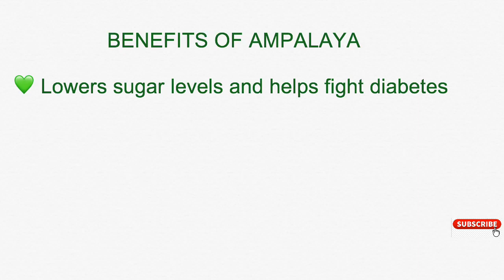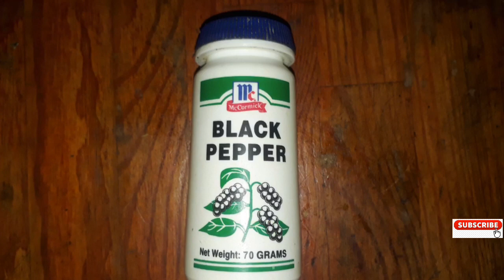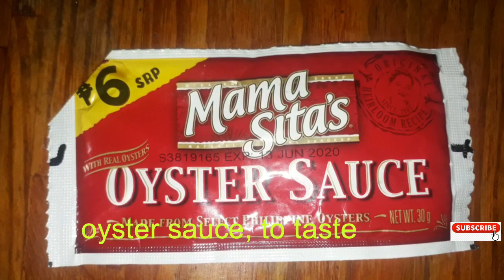How to Cook Ginisang Ampalaya with Egg | Sautéed Bitter Gourd or Bitter Melon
Ginisang ampalaya with egg is a delicious vegetable stir-fry recipe which takes minutes to cook.

Video Editor: FlmoraGo app
Background music used is from FilmoraGo app